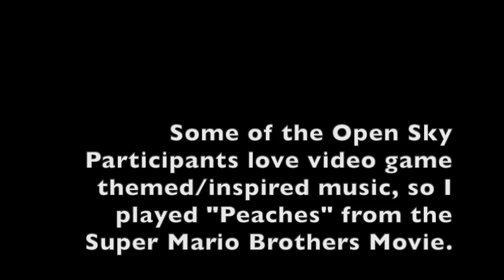Peaches — Mario Movie — covered by Harris McSheffery Music!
Here's a modern classic from the Super Mario Brothers Movie!

Video filmed by @shadesofmichelle , Thank you!